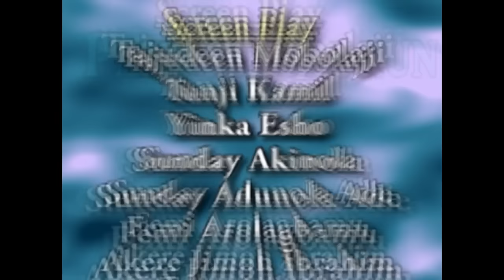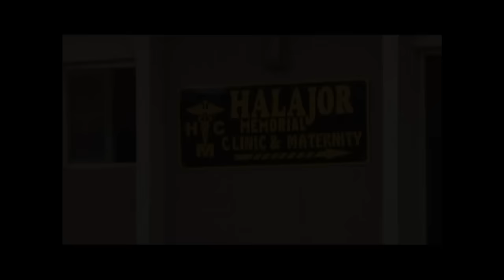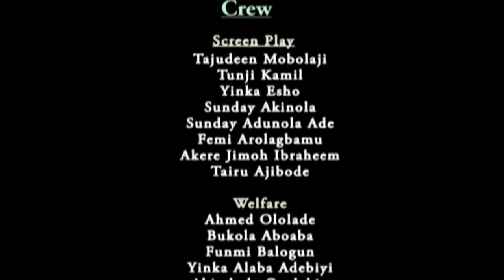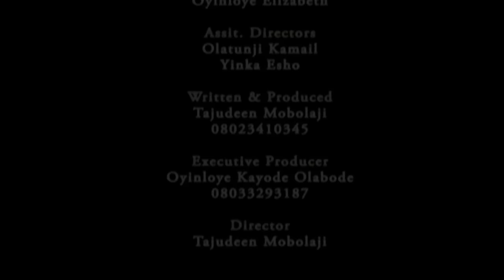Pakute Olorun - A Nigerian Yoruba Movie Starring Ganiu Nofiu | Tajudeen Mobolaji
Watch and learn from this interesting Yoruba movie about two sisters